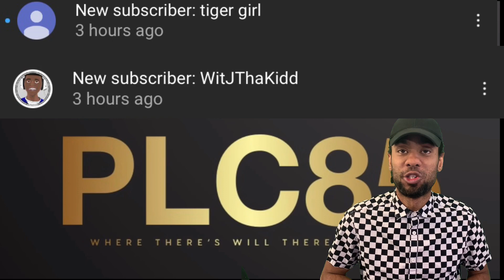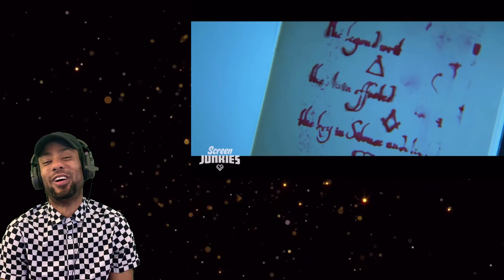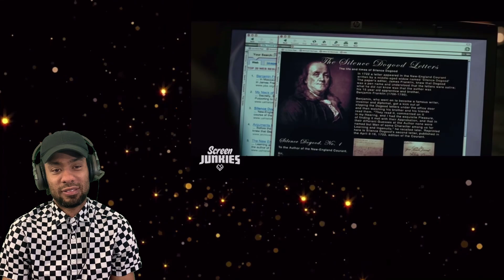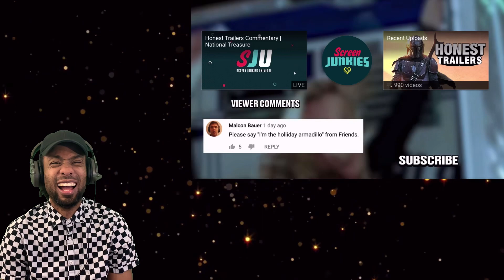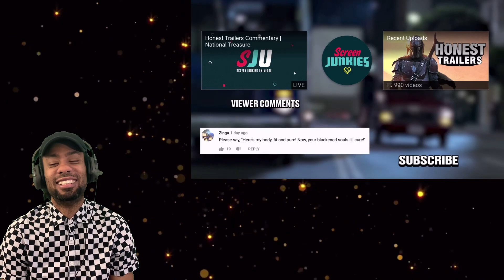Honest trailers National treasure Screen Junkies (Reaction)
First time reacting to honest trailers by screen junkies but I have been watching the for a very long time.